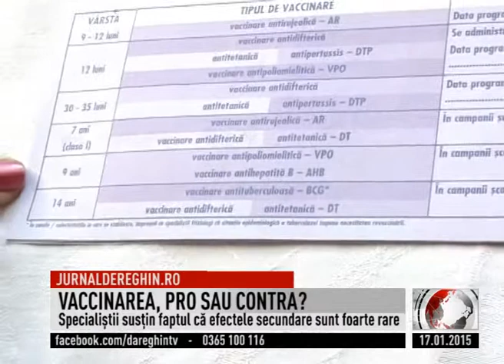VACCINAREA, PRO SAU CONTRA? (2015 01 17)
Vaccinurile protejează corpul împotriva unor infecţii grave, sunt de părere specialiştii, infecţii care pun viaţa în pericol.  Există însă părinţi care aleg să nu-şi vaccineze copiii cu niciunul din vaccinurile recomandate din neîncrederea în posibilele efecte ale acestor seruri. Specialiştii spun însă că efectele secundare sunt extrem de rare şi criscul de îmbolnăvire scade odată cu numărul tot mai mare de persoane vaccinate.